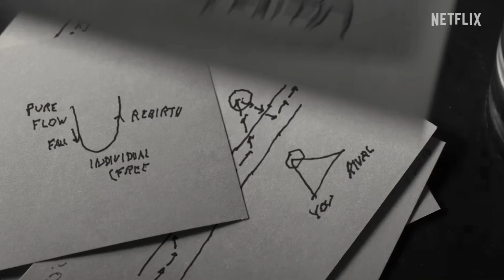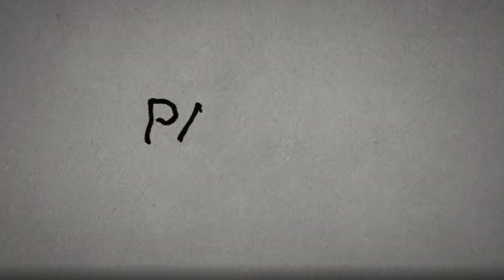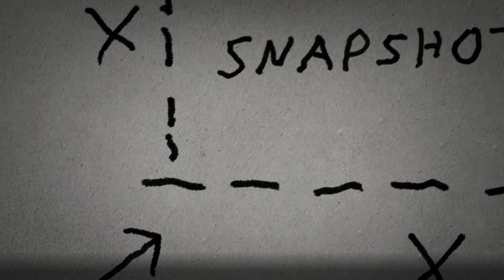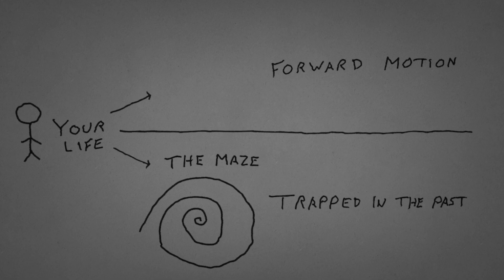What I Learned From Stutz (Jonah Hill Netflix Documentary)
Stutz is a new Netflix documentary where Jonah Hill interviews his therapist, Phil Stutz. Here are a few of the most powerful principles talked about in the film.

💡Product Recommendations (yes, I actually use all of these)

For Focus

For Enlightenment

For Financial Stability

For Direction in Life

**FITNESS SUPPLEMENTS**
For Building Muscle

For Energy in the Gym

**TECH GEAR**
For Filming

💡 Got a question or video suggestion for me?